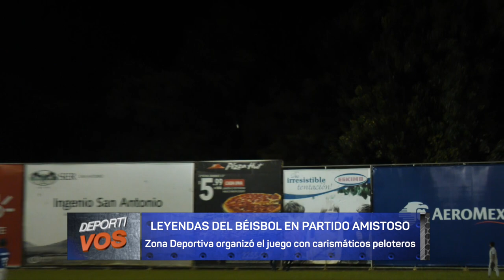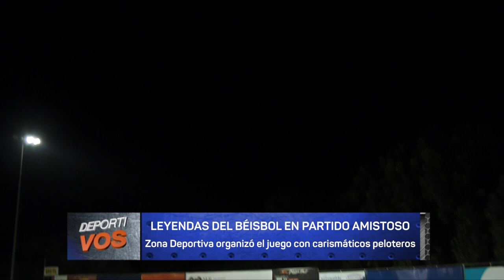Realizan partido amistoso entre leyendas del beisbol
Zona Deportiva organizó el nuevo con carismáticos peloteros quienes han destacado en el deporte rey de Nicaragua.